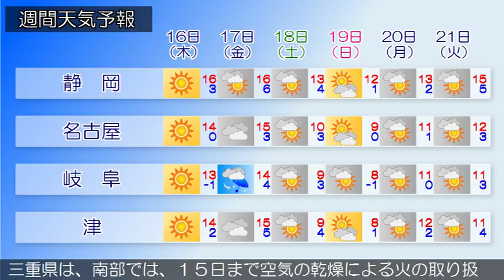2017/02/14 東海地方の天気予報 夕